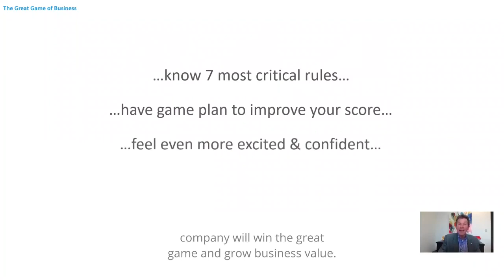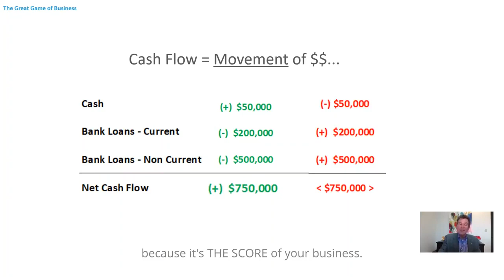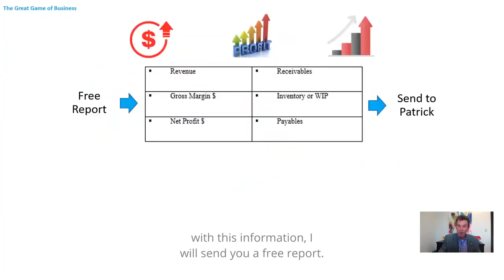Your Company is a Sports Team...What's Your Score?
A 2 1/2 minute video describing the most important cash flow metric for your business, and how to improve it!

Manufactured Financial Solutions supports business leaders.
What this means to you is that when you leverage our systems, skills and discipline to deliver value, you substantially increase the probability of improving your business.
The real benefit to you is moving forward with increased clarity about your future, greater confidence today and the expanded capability to impact the things, events and people you care about.

Fun Numbers: Business is an intellectual sport. We make your numbers fun and reward you with increased profit, cash flow & business value.

Your 2nd-Half Game Plan: Your life's 2nd-half is shaped by transforming your visions of your future possibilities into your reality to be happy, connected and on purpose.

Your Legacy Plan: Transform the single most critical financial event of your life - the transition from your business when you want, for the money you need, to your chosen successor - into a life fulfilled and remembered.